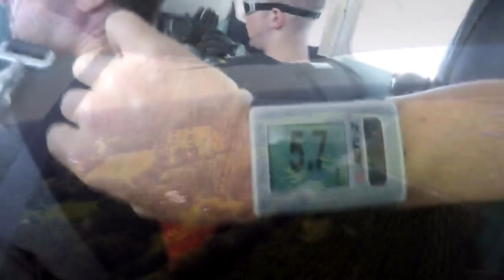David - Jumps at Skydive Panama City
David - makes a jump at Skydive Panama City